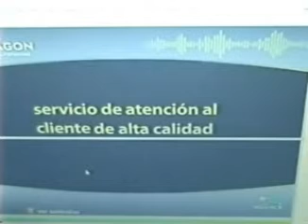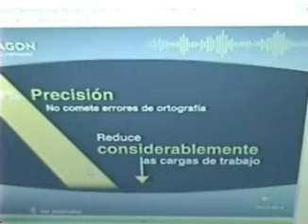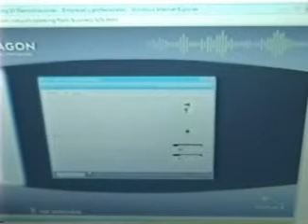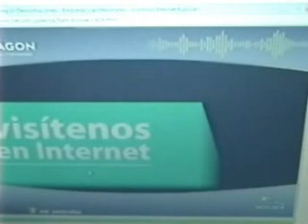ML 46879777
Video Migrado